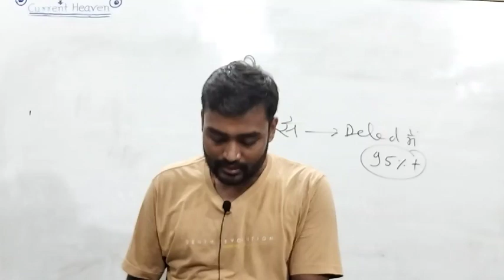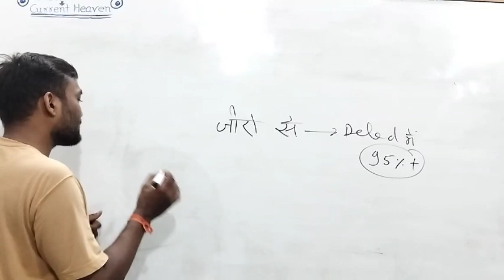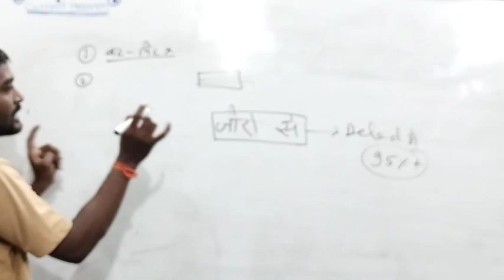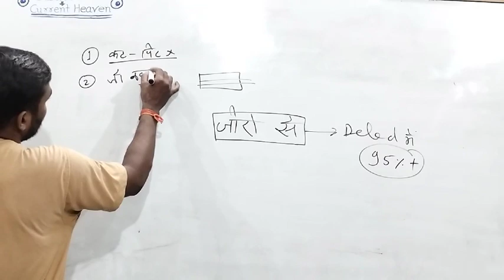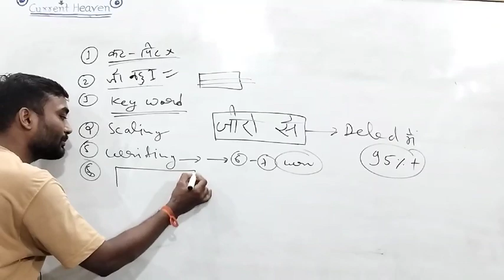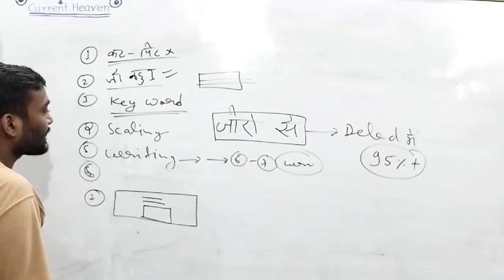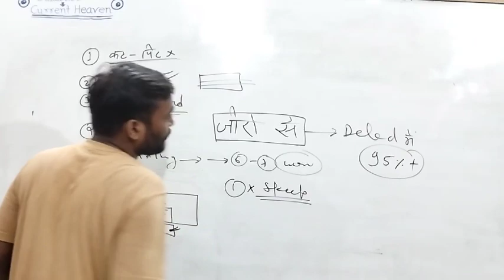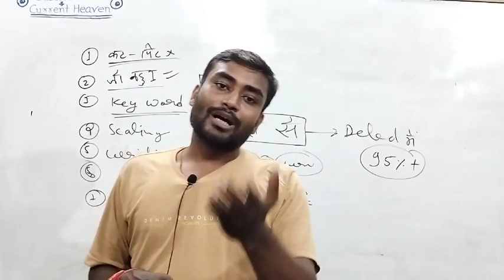deled में अब कभी बैक नहीं😃||कॉपी लिखने का सबसे बेस्ट तरीका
☺️Deled 4th,2nd semester exam होने से पहले करें भरपुर तैयारी, यहां से पढ़ें सभी सब्जेक्ट बिलकुल विस्तार 👇